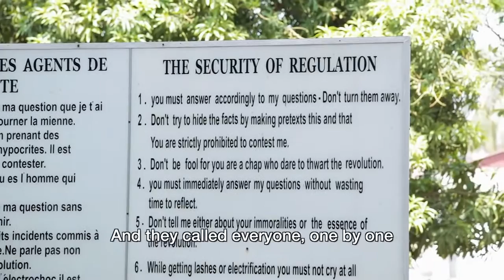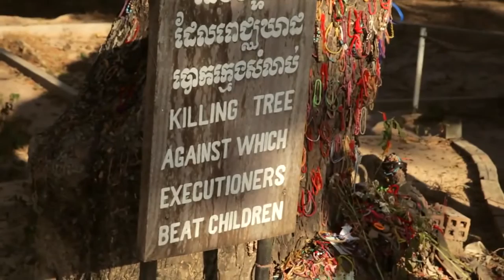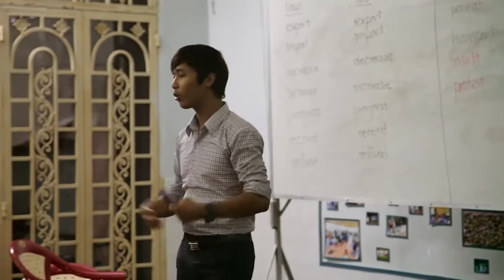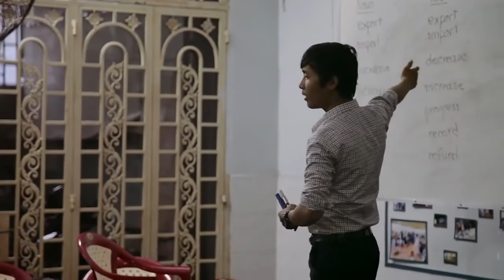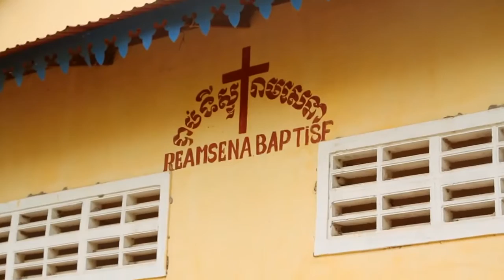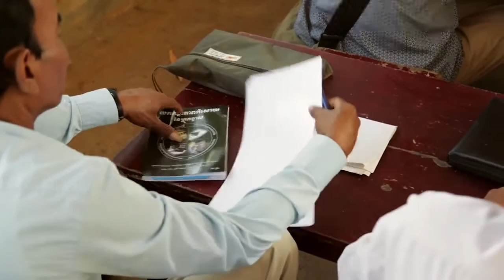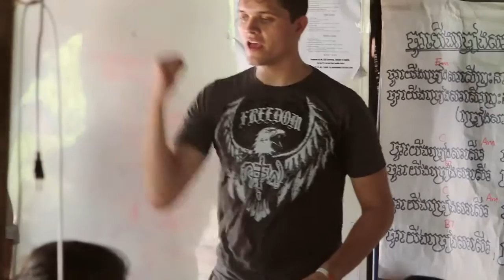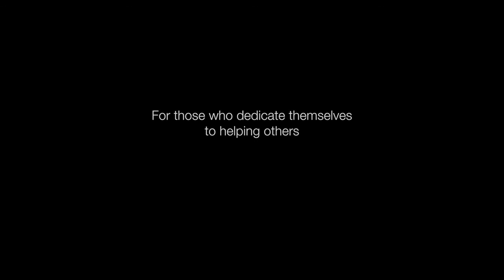Asian History Documentaries - A Drop of Water Documentary about christians in Cambodia